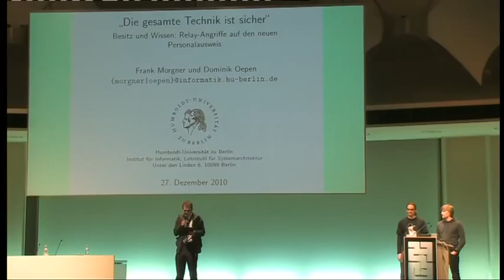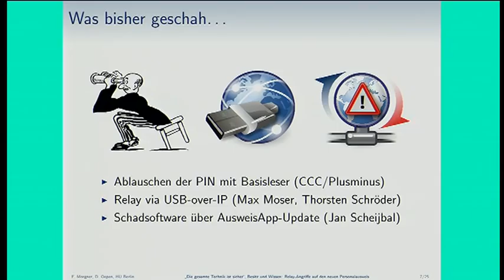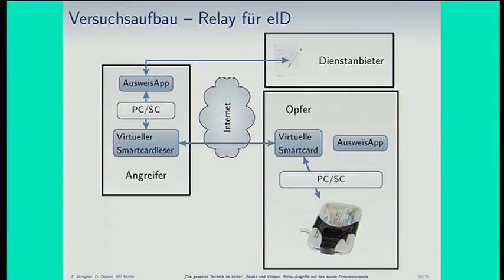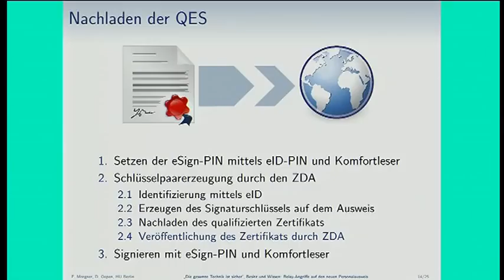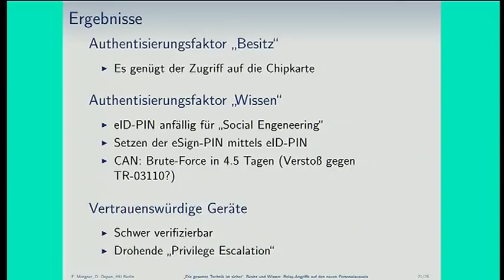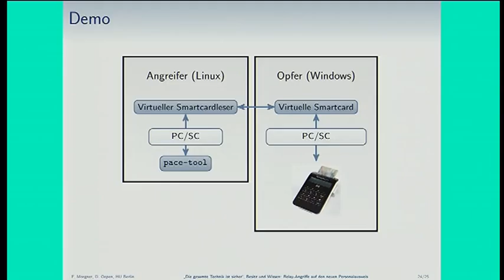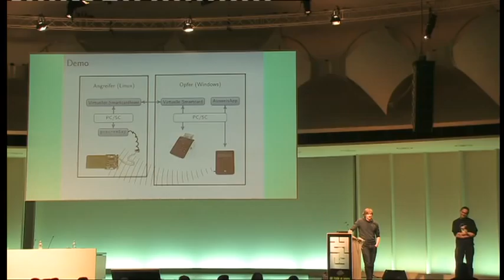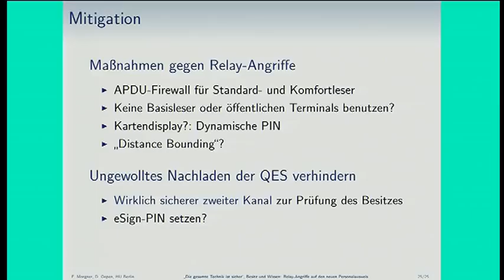[27C3] (de) "Die gesamte Technik ist sicher"